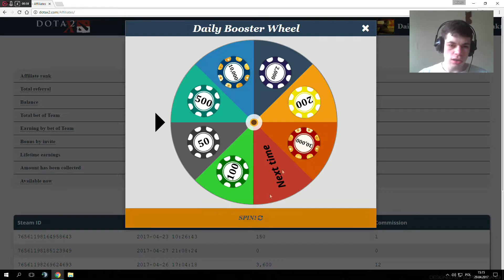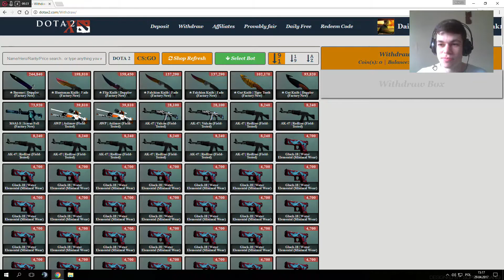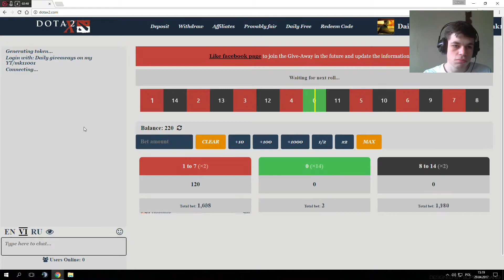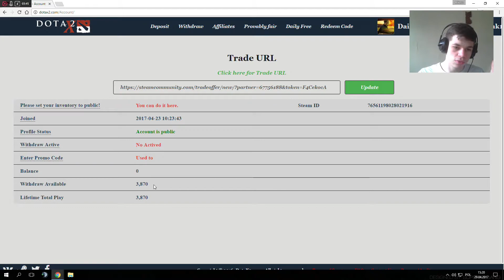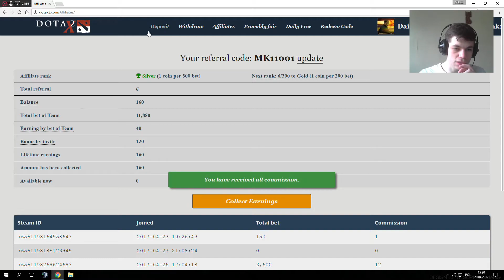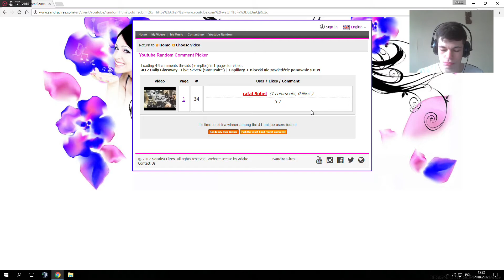#13 Daily Giveaway - SSG 08 (StatTrak™) | Mroczne wody + Może czerwone?! PL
Zamierzam codziennie wam coś rozdawać :D Zostawcie łapę i suba :)
Wypłacalne stronki sprawdzone osobiście (pełno daily bonusów!):